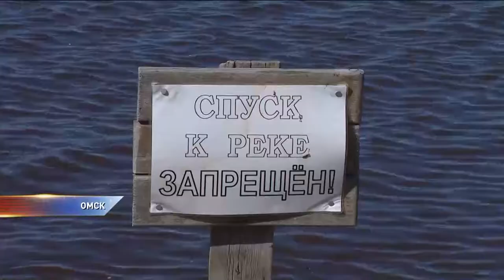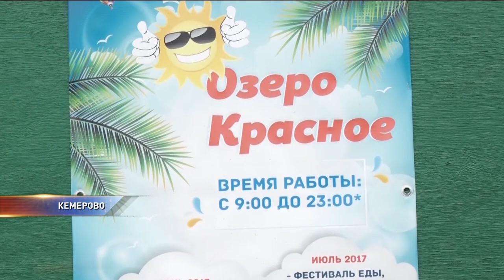Открытие пляжного сезона